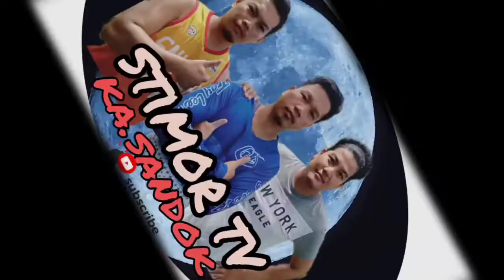MUKBANG ( PORK BELLY ) LECHON KAWALI